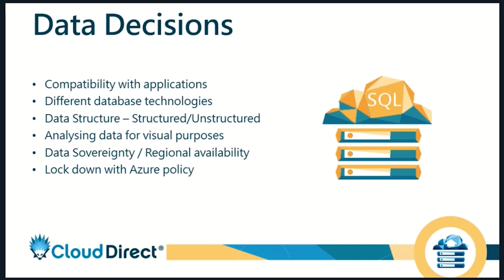The data decisions you'll need to make